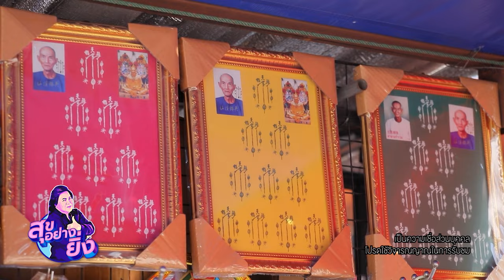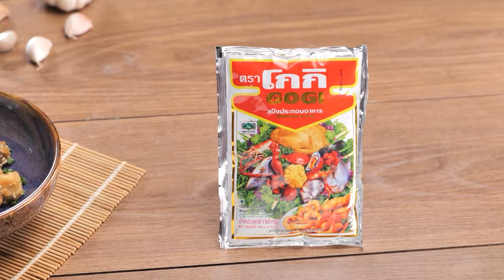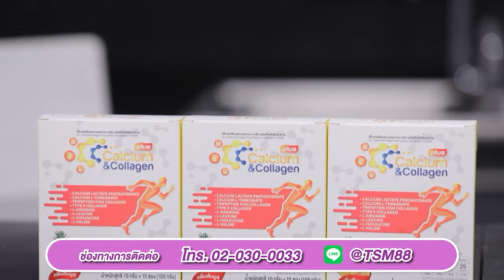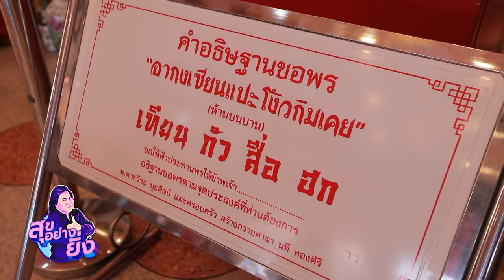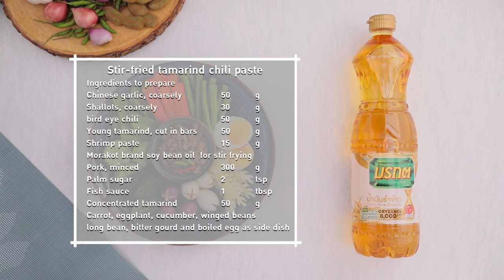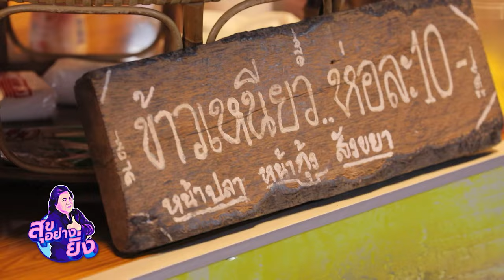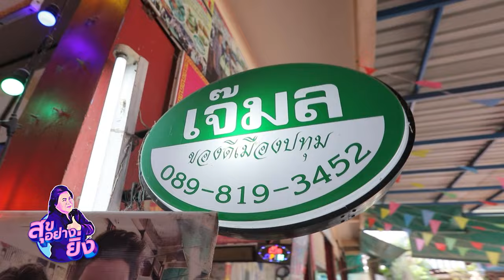อาจารย์ยิ่งศักดิ์ อากงเซียนแปะ เสริมโชค ค้าขายดี ปลดหนี้ได้ | EP.16 [FULL] | สุขอย่างยิ่ง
รายการวาไรตี้ทอล์กท่องเที่ยว เดินทางไปค้นหาความสุขรอบตัว เพลิดเพลินกับนานากิจกรรมเฮฮาปนสาระ ผ่านการนำเสนอเนื้อหา น่ารัก อบอุ่น เพราะความสุขสำหรับบางคน อาจเกิดจากการ กินอิ่ม นอนหลับ ท่องเที่ยว ได้ทำอะไรที่อยากทำ เท่านี้ก็มีความสุข

▲Line @yingsakfood